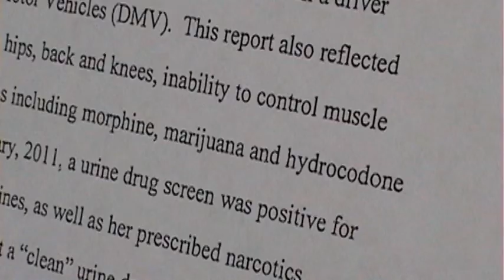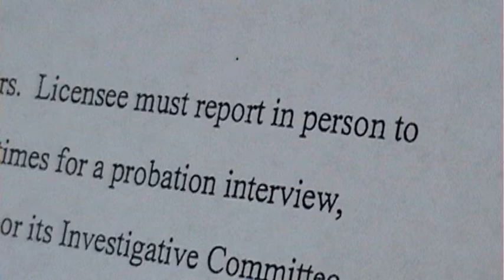Doctor Faces Sanctions - Aug 8th, 2012